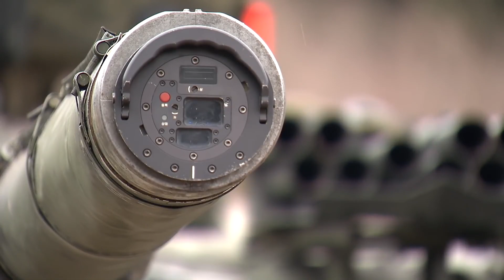T-80U vs K1E1 Wargame at the Korea Combat Training Center (KCTC)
T-80U and K1E1 tanks assigned to the Republic of Korea Army's 3rd Armored Brigade recently carried out force-on-force training at Korea Combat Training Center (KCTC).